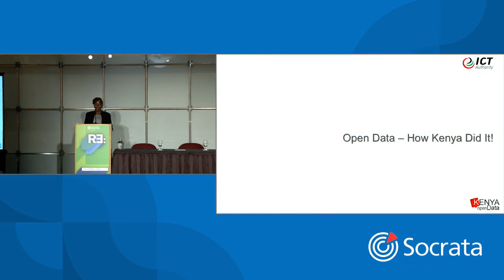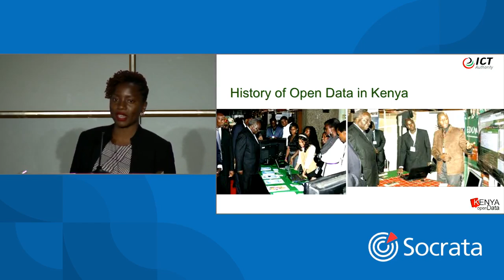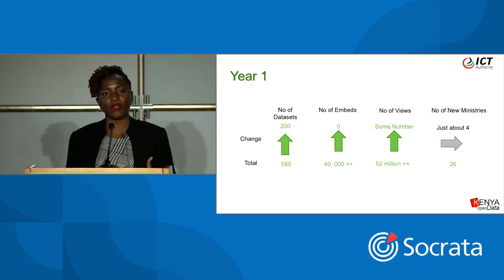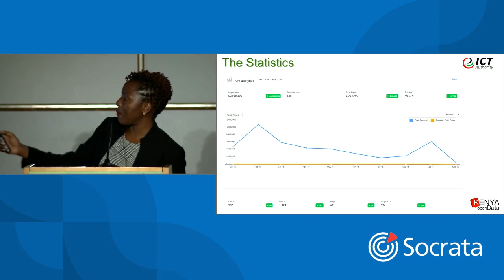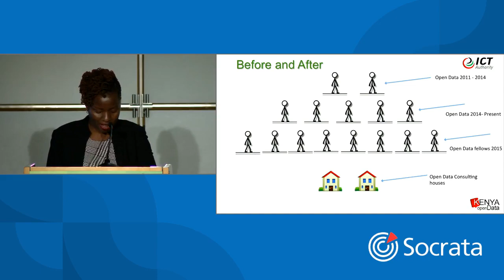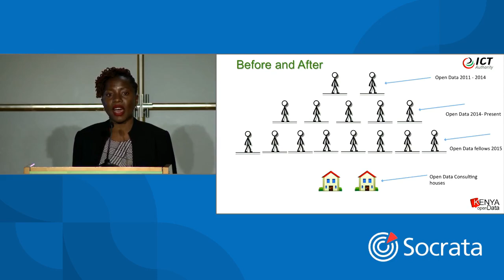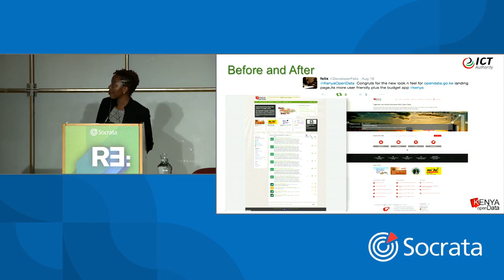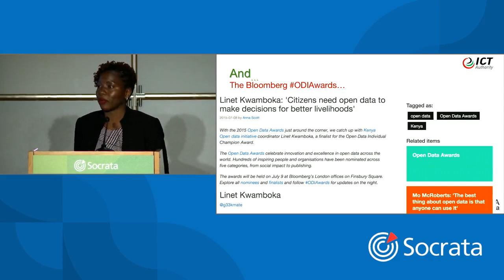Is Kenya Like Everybody Else? Making Open Data Useful for Citizens and Government - Linet Kwamboka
Kenya’s Open Data Coordinator talks about their leadership on open data — and how their achievements and challenges since 2011 offer lessons for others in how open data can have real impact on people and government.